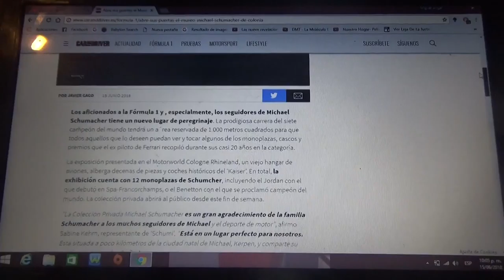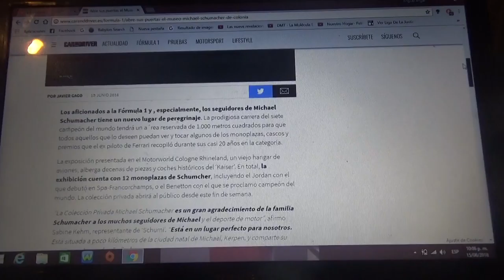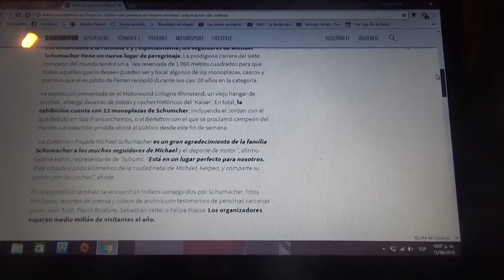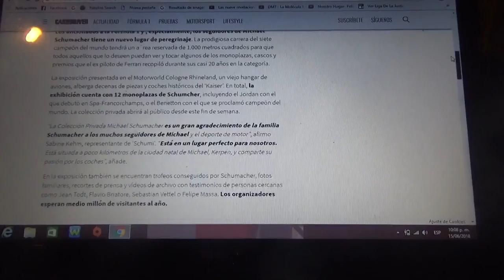Abre sus puertas el Museo Michael Schumacher en Colonia Alemania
Ya fue inaugurado el Museo Michael Schumacher el cual recuerda la exitosa trayectoria deportiva del 7 veces campeón mundial de la Fórmula 1 en la que se verán sus autos de carrera en la que destacan sus 7 Ferrari ademas del Jordan con el que debuto en 1991 en F1 en el Circuito Spa Francorchamps de Bélgica y los Benetton con los que se coronó campeón las 2 primeras veces El museo se encuentra a solo pocos kilómetros de su ciudad natal Kerpen en Colonia Alemania en el hangar de un antiguo aeropuerto de esa ciudad alemana